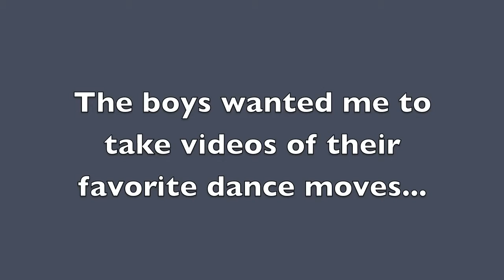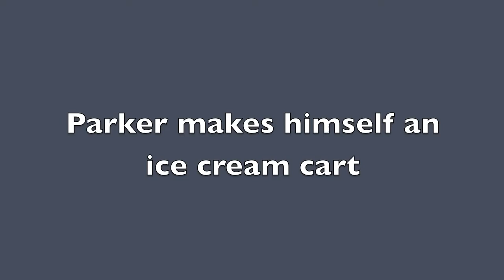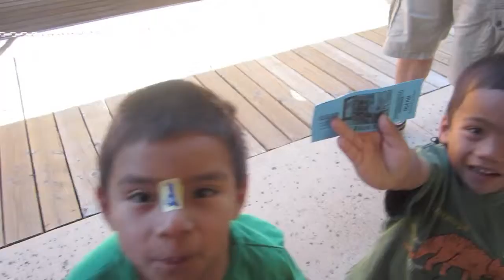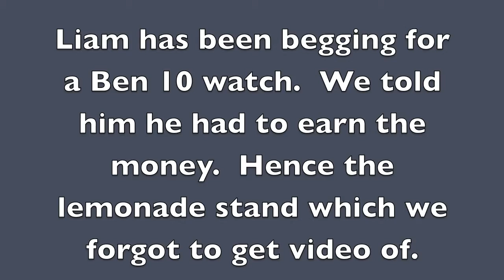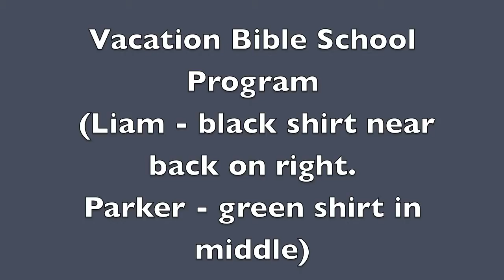July 2012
liam parker chad alana April 2012